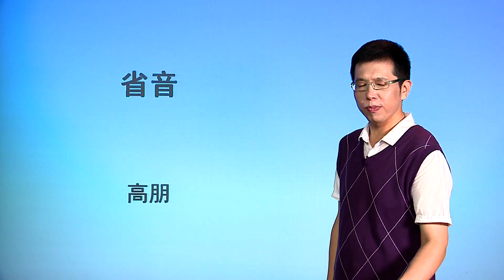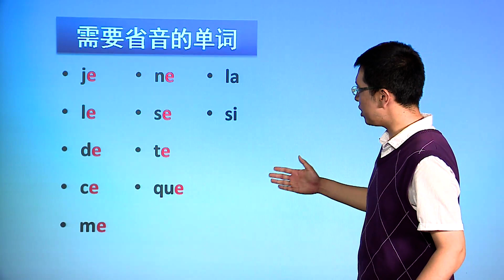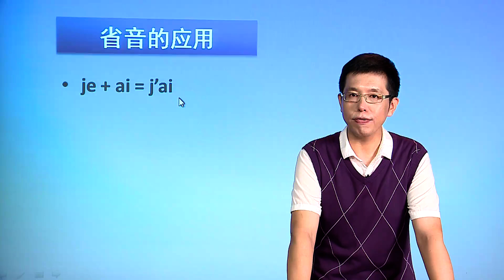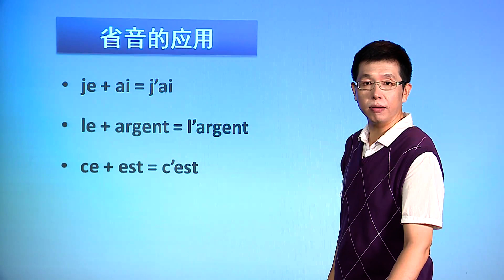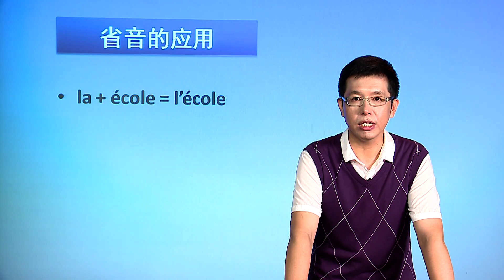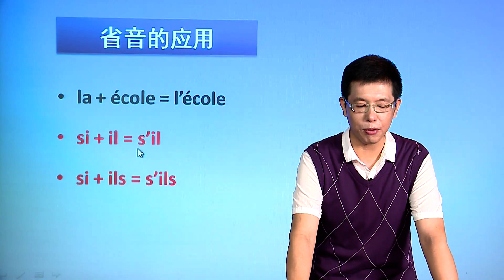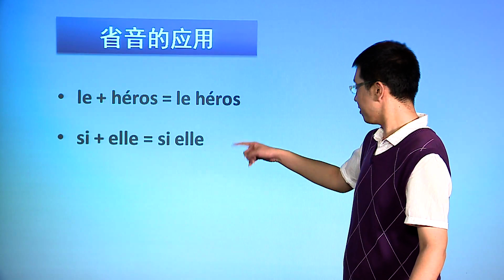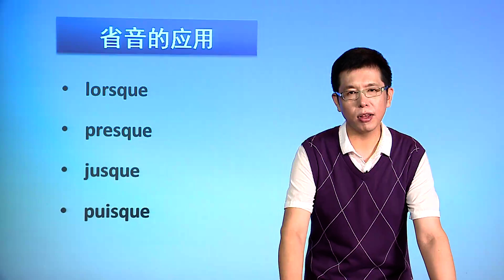French Grammar - Learning French For Chinese Student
"French Grammar" consists of 69 lessons, each of which introduces a specific grammar focus. The title reveals the content of this course. The course covers almost all French learning kit available from primary to advanced level, including difficulty and key points contained in nouns, verbs, articles, prepositions, pronouns, adjectives, tense, voice, sentence and so on. Such scheme allows learners to develop systematic grammar learning and quickly locate accurate contents they seek to repeatedly bear in mind and digest, sparing them trouble of searching back and forth and improving learning. Teacher Song Yang in charge of this course elaborates each learning focus with abundant examples and words to help learners deepen their understanding. Through comparison and vocabulary substitution, learners can fully master each grammar focus and establish their own French grammar system.

Upon successful completion of this course, students will be able to:
1. Establish basic grammar system, master the key and difficult points in grammar;
2. Understand the key points involved in complex articles;
3. Understand important contents arising from long speeches or presentations;
4. Use the grammar to comment on some topics such as education, environment, history, etc.